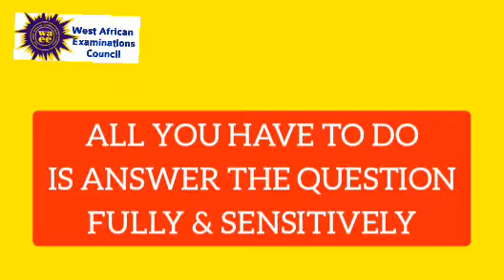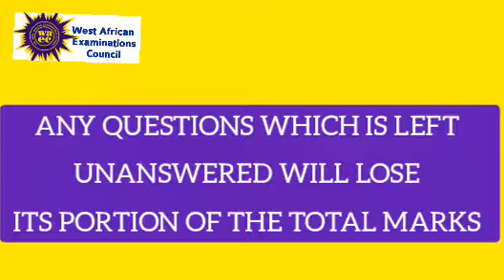WASSCE / WAEC : LITERATURE IN ENGLISH - LENGTH OF ESSAY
WASSCE / WAEC : LITERATURE IN ENGLISH